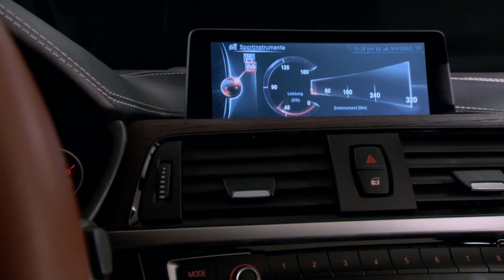BMW 4 Series 2013 - Interior and All New iDrive - F32 Beauty Footage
The All new BMW 4 series is here  |  Interior Beauty Footage |

The BMW released photographs showcase BMW's Individual Program, which is intended to give customers greater choice when optioning their car. Woven leather accents, modern grained wood, and white leather piping are used extensively inside the cabin. Other than these touches, the interior of the BMW 4 series remains nearly identical to that of the new 3 series.

The BMW 4 series will be unveiled at the Detroit Auto Show, which opens to the public on January 19th.